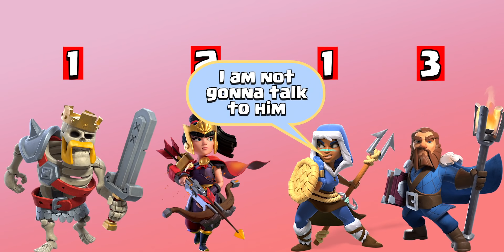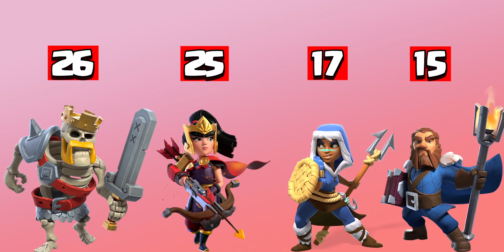Who's the BEST HERO in Clash of Clans | Barbarian King Vs Archer Queen Vs Royal Champion Vs Warden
Finding the best Hero, Clash of Clans.

In this video : We gonna compare all Heroes together to find the best one against some strong Defense Formations. We all know Barbarian King is the strongest Hero but we are not talking about strongest, we are talking about the best one in the ground. Obviously Barbarian King wins if we compare them in 1v1 but this time we gonna compare them against Defenses. All Heroes deal with Defenses in every game, they all have their own feature and unique abilities. There is only Royal Champion who directly deal with Defenses but other Heroes have no preferred target. Sometime they deal with other units and Defenses keep targeting them. But this battle allows them to face Defenses directly. Rule is very simple, every time we give 1 point if any Hero destroys 1 Defense. It means 1 point for 1 Defense. Not only this, we will also compare their abilities and the difference is really huge.

Let's see which Hero performs best.

Battle is -